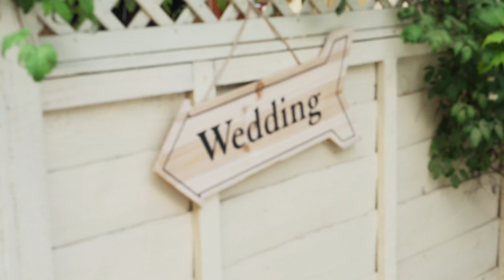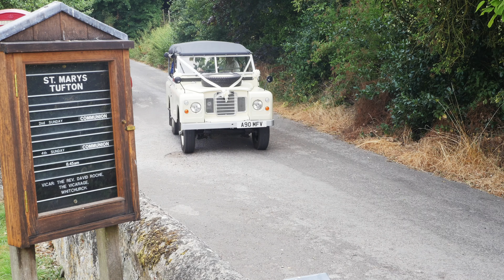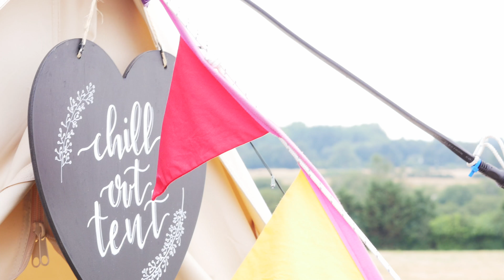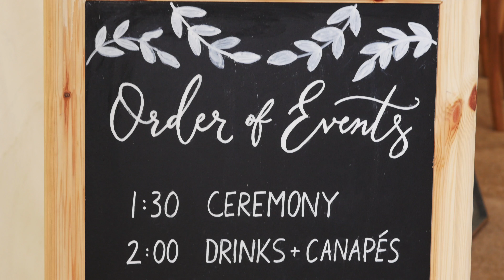Laura and Daniel Highlights Film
Laura and Daniel were married in the town of Tufton in Hampshire. Their service took place at St Mary's Church, and the reception at Daniel's family farm 'Papermill Farm' just down the road. Surrounded by rolling hills, family and friends had lots of party games including 'splat the rat' to enjoy. This is their story.